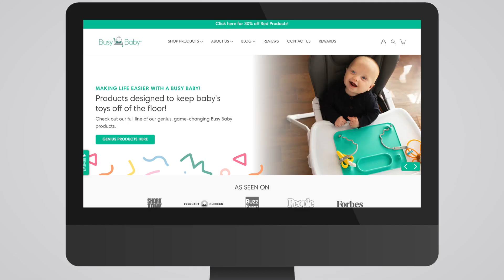Leverage Your Networking Skills to Compensate for Weaknesses as an Entrepreneur - BusyBabyMat.com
Beth Fynbo, Founder, Inventor, and CEO
BusyBabyMat.com

The saying, "Show me your friend, and I'll tell you who you are'' may be a cliché but it still rings true within the business space. Being able to connect with people in an honest, helpful, and valuable way is the x-factor for both first-time entrepreneurs and seasoned business leaders.

"The main key (to our company's success) was networking," says Beth Fynbo, today's guest on the podcast. Beth is the Founder and CEO of Busy Baby Mat, and has overseen the growth in sales from $1 million in 2020 to nearly $5 million in 2022. Yet, Beth says she was a novice at the beginning, "I had no experience doing any of this. I'd never developed a product, never started a website, never marketed before. All these things were new to me. I had to ask for help."

To take a deep dive into Beth's journey from a first-time entrepreneur to a Shark Tank alumni and savvy business leader, join us on the podcast now.

In today’s episode of the Harvest Growth Podcast, we’ll cover:

● The importance of "humility" in business leadership.
● Coping with the challenges of fast business growth.
● How to pivot during tough economic situations.

Do you have a brand that you’d like to launch or grow? Do you want help from a partner that has successfully launched hundreds of brands that now total over $2 billion in revenues? Visit HarvestGrowth.com and set up a free consultation with us today!